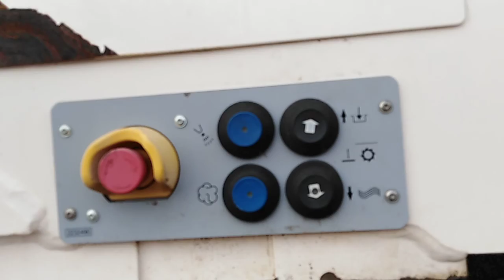(1.652) 293" 155* FUTURO MARCHINGEGNOSO IPERSPECIALIZZATO COSTRUIRE MACCHINE SUPERSOFISTICATE...